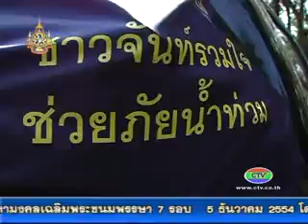4 11 54 บรรจุถุงยังชีพช่วยเหลือผู้ประสบอุทกภัยน้ำท่วม